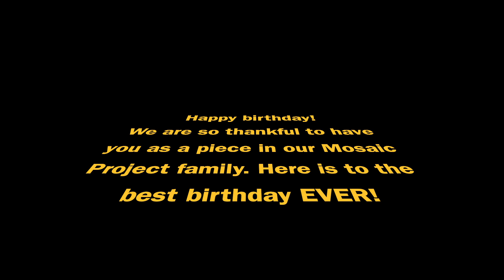Mosaic Bday Song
When we feel strongly about something do you know what we do? WE WRITE A SONG! Happy Birthday!